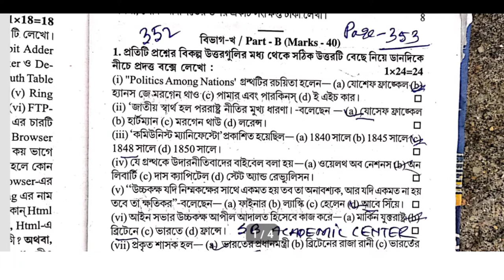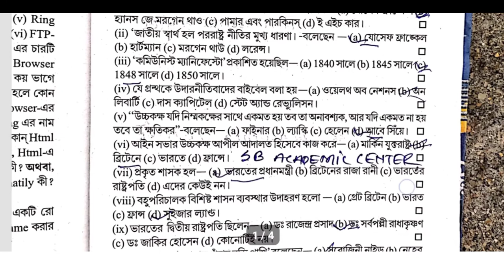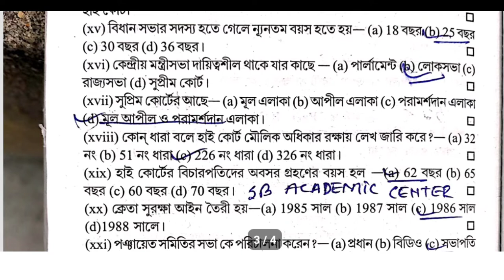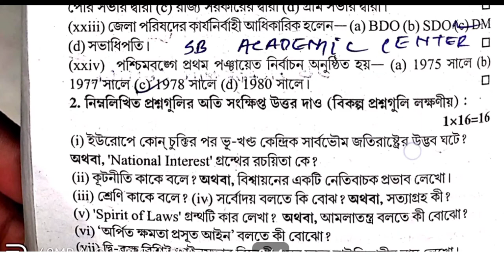Uchha Madhyamik 2022 | H.S ABTA Test Paper Solved political science Page AC 352 & 353 / hs 2022 Xii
Uchha Madhyamik 2022 | H.S ABTA Test Paper Solved political science Page AC 352 & 353 / hs 2022

 পলিটিক্যাল সাইন্স

political science

hs abta test paper solved 2022 political science page Ac 352 & 353

page ac 353 hs 2022 abta test paper solved  political science

hs political science abta test paper solved 2022 history 2022 page ac 352

hs 2022 abta test paper solved political science

Uchha Madhyamik 2022 ABTA Test Paper Solved political science page ac 352

hs political science abta test paper solved 2022 page ac 352

wbchse 2022 political science TEST paper

hs_2022_test_paper_solved_political science_pageac__ac_352_ac_353
Chhayaprakashani2022hspolitical science
abta_2022_hs_2022_political science_page_ac_352_ac_353

 ABTA Test Papers Solved HS 2022 history Answer Page No ac 352 ac 353 ac 354